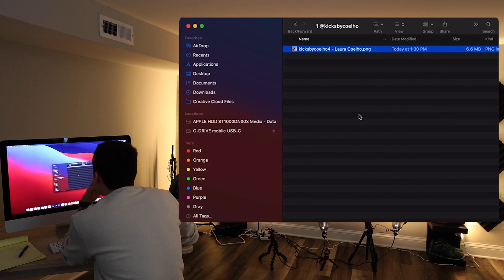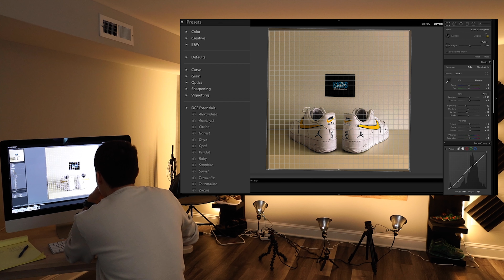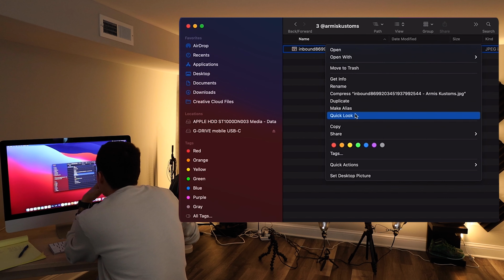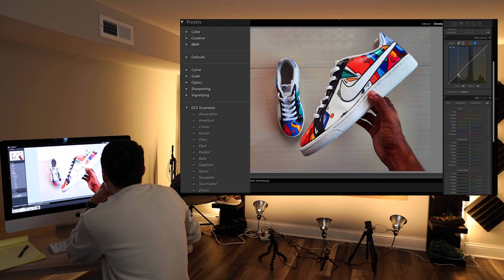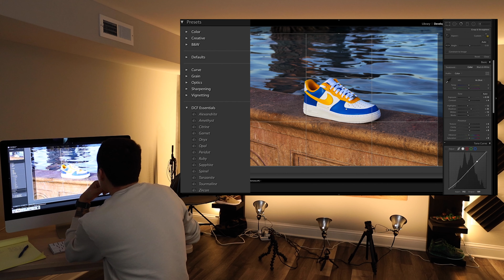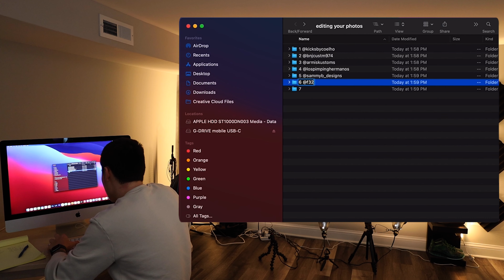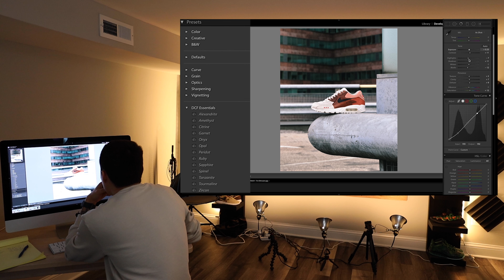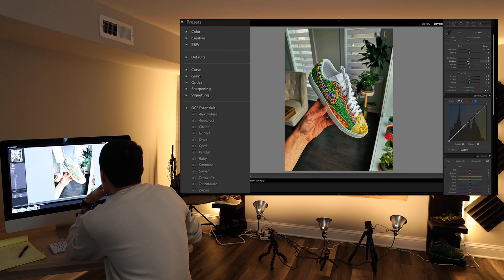Editing YOUR Photos! Ep 1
The BEST Airbrush
The Brushes we use
My Favorite Vinyl
Detail Sander
Sandpaper Pack
Preferred Tape
Scotch-Brite Pads
My Favorite Finisher (Matte 4-Coat)
Silhouette Cameo (Stencil Cutter)

- Dillon & Jason